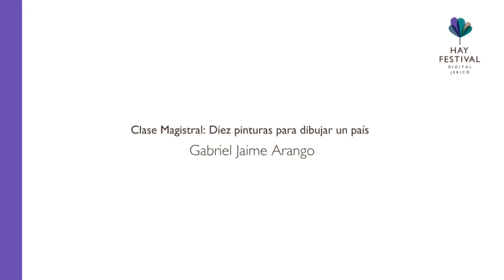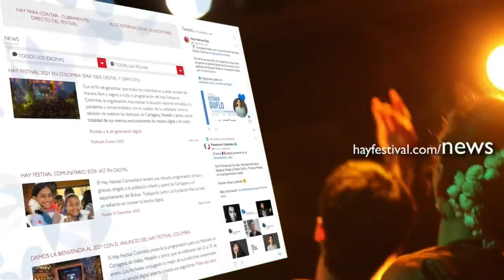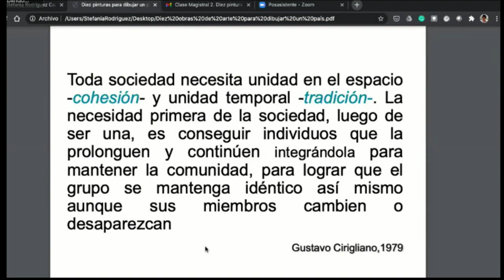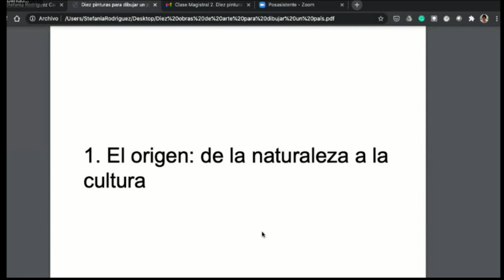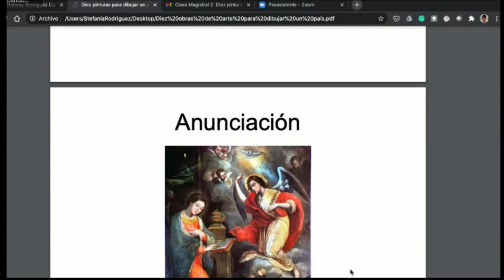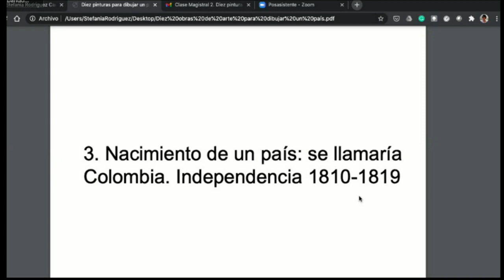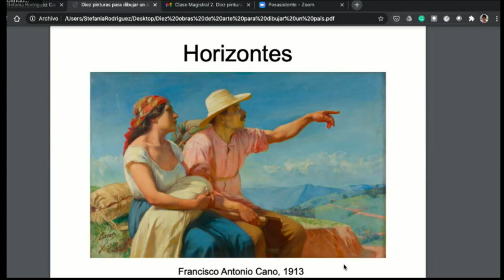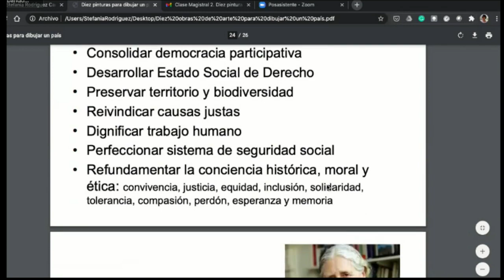Gabriel Jaime Arango: diez obras de arte para dibujar un país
Gabriel Jaime Arango, educador, promotor cultural, comunicador y filósofo, nos propone una reflexión sobre cómo 9 pinturas y una escultura pueden representar de lo que hemos vivido y lo que somos.